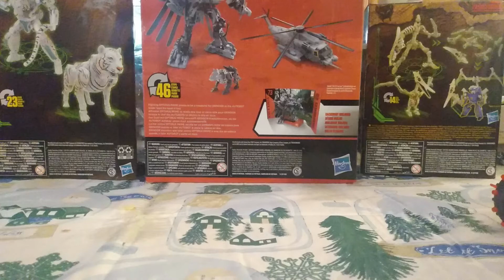Tracks vs the Creature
Tracks runs from a horrible creature before it tries to make him watch bad movies or something, idk.